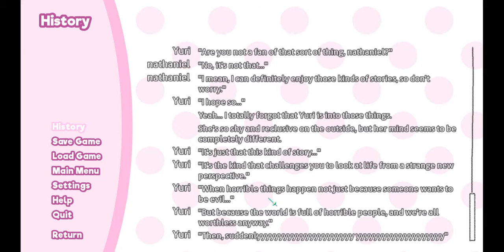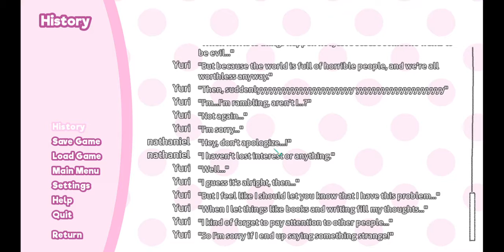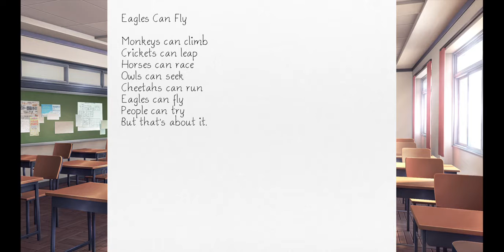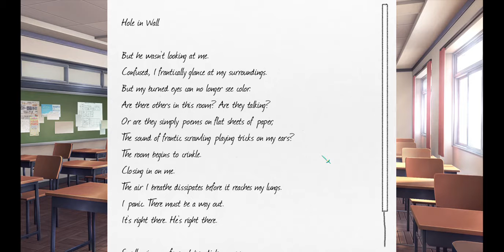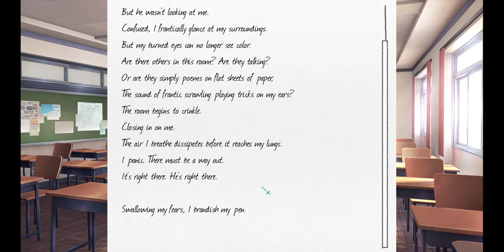Doki Doki episode 11: thangs be happening